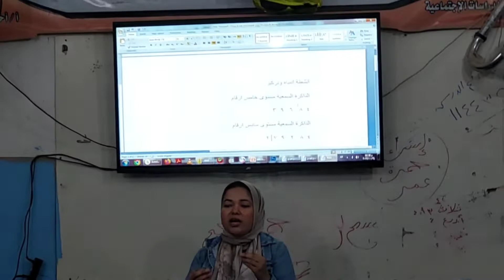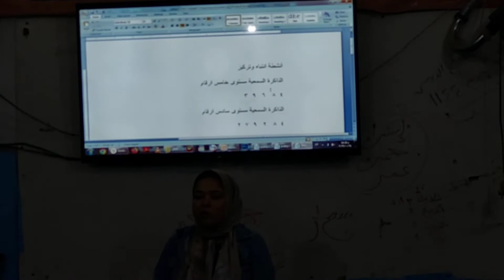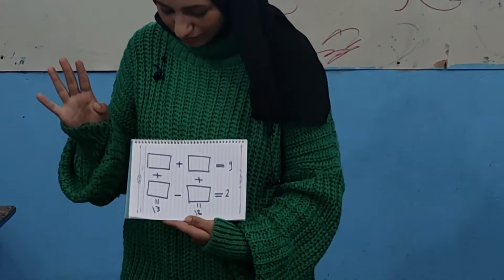النسيان وقلة التركيز، أسبابه وطرق العلاج، حصة تفاعلية مع طلاب المرحلة الاعدادية